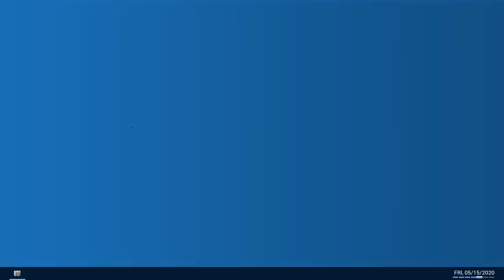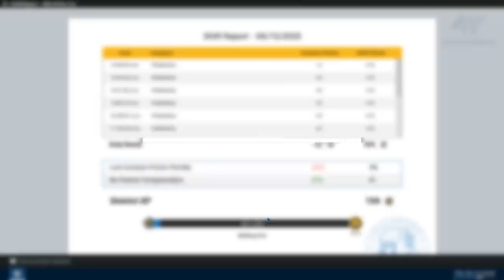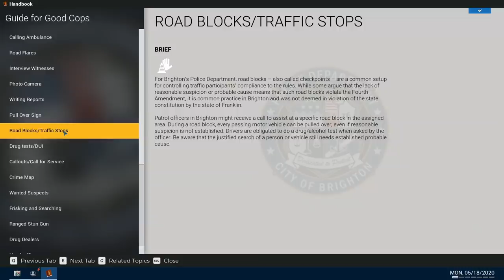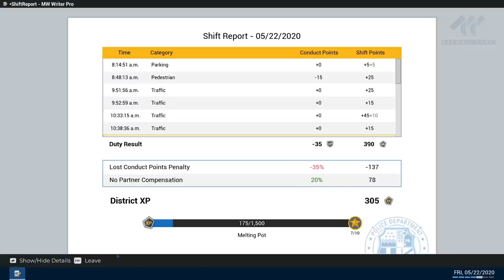When Routine Traffic Stops Go Horribly Wrong - Police Simulator Patrol Officers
Welcome back to Police Simulator Patrol Officers! In today's episode, I unlock routine police traffic stops and I quickly learn people have a lot to hide.

Police Simulator: Patrol Officers includes a dynamic traffic system that organically creates the traffic flow and car accidents, as well as emergency situations that can randomly pop up during your shift. Be ready to react at a moment’s notice! In the Open World of Brighton you will be able to choose neighborhoods for your patrols and make sure to keep them safe. With the Intuition System your police officer will be able to pick up important clues during witness interrogations that could lead you to resolve situations the right way, so make sure you pay attention to everything being said and done. Police Simulator: Patrol Officers offers a Simulation mode for experienced players looking for the most authentic experience, as well as a casual mode for those looking for a more relaxing patrol in the streets of Brighton.

-Classics-

-Links-